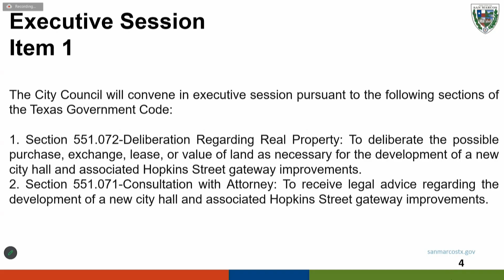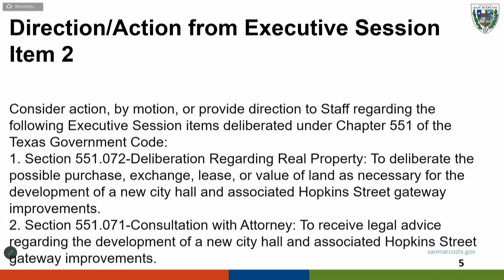City Council Special Meeting - October 2, 2024